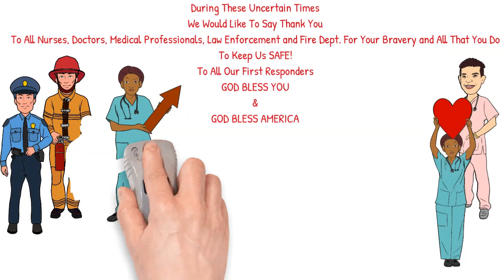Cape Coral Medical Supply Thanks First Responders during COVID-19, Medical Supplies in Cape Coral FL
Advanced Discount Medical Supplies and Equipment thanks First Responders during COVID-19 pandemic.
Cape Coral medical Supply - Find Top-Rated Cape Coral Medical Supply Stores
Medical Department Store Cape Coral,
Cape Coral Medical Supplies and Equipment
View about Medical Supplies in Cape Coral, Florida on Facebook
Southwest Medical Equipment & Supplies is a medical supply company in Cape Coral, FL

Listings related to Paradise Medical Supply in Cape Coral on YP
Health Sciences Marijuana medical marijuana medical supplies CBD cape coral florida South Cape

Cape Coral Medical Supplies, Cape Coral Medical Products and Cape Coral Medical Supply Stores
Durable Medical Equipment & Medical Supplies in Cape Coral, FL

Cape Coral Medical Supplies, Cape Coral Medical Products and Cape Coral Medical Supply Stores that only match your search criteria.

Find Top-Rated Cape Coral Medical Supply Stores.
Medical Supplies in Cape Coral, FL Buy and Sell.